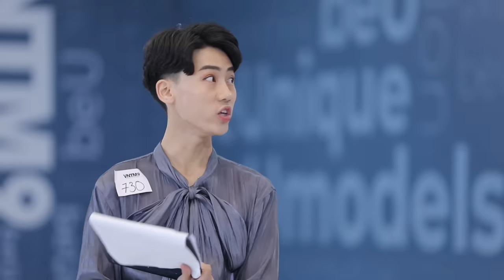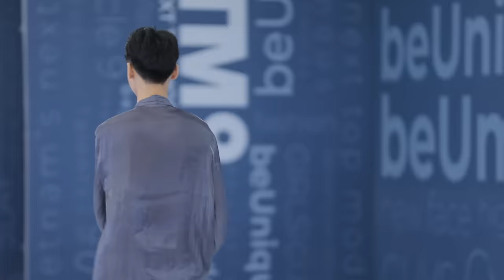VNTM9 | CASTING SERIES #65: CHẤN ĐỘNG THÍ SINH ĐÁNH GHEN GIÁM KHẢO NEXT TOP NGAY GIỮA TRƯỜNG QUAY